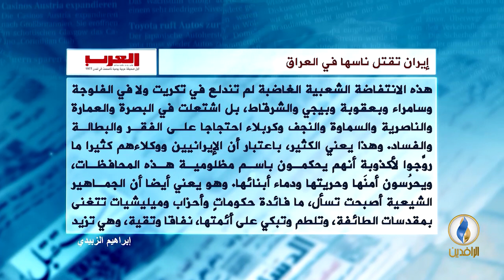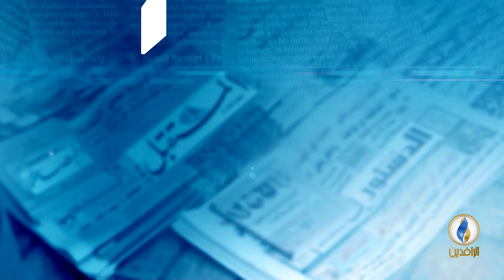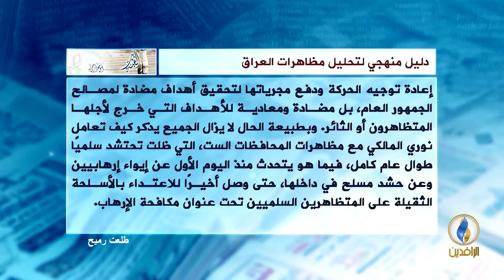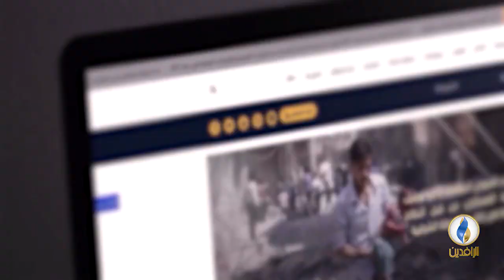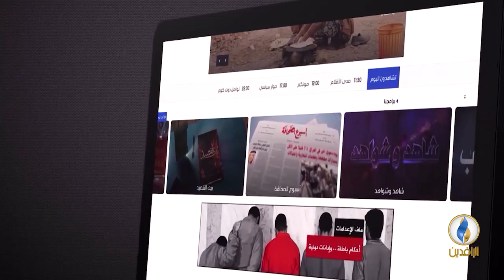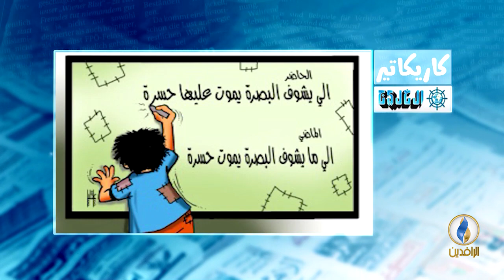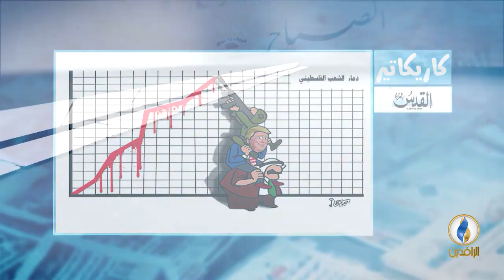صدى_الأقلام | 18 - 7 - 2018